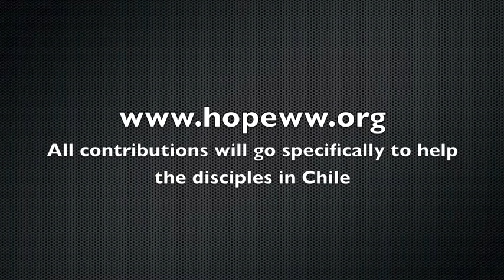Chile Earthquake | International Church of Christ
After the horrific earthquake, we report on Chile and our churches there